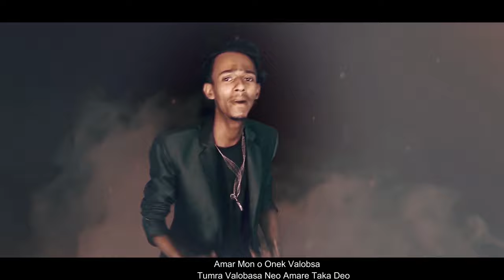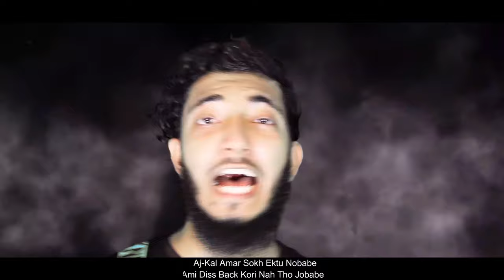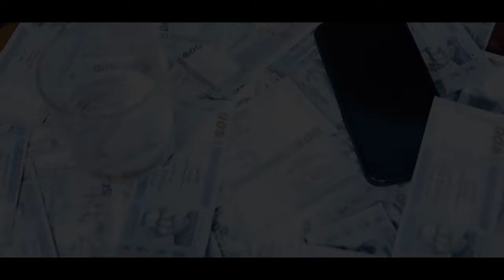Need Money (টাকা দে ) | ( Prod.Pds ) Ground City Music | Bangla Rap 2021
Audio Create :

Mix - Mastering : Jabed Ahmed

Lyrics : PDS Partho ,NGS Noyon, War king

Artist : PDS Partho , NGS Noyon , War king

Beat : PDS

::video Create :

Director : PDS Partho

Coriograpy : PDS Partho

VFX : NGS Noyon

Edit : NGS Noyon

Side Director & Camera :  Akash Dey

Product : Ground City Music (Team)